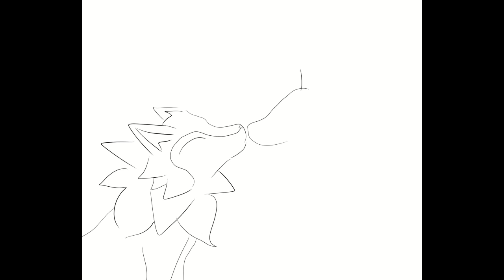Drawing of Seaside Haven [Pokemon] [Art] [Drawing] [Painting] [Midday Lycanroc] [Midnight Lycanroc]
This video shows the full drawing process of "Seaside Haven", my Pokemon fanart featuring Midday Form Lycanroc and Midnight Form Lycanroc.

Not sure if the colors in this video is 100% accurate. I really like the music in the video!

This artwork was recorded with the timelapse feature in Clip Studio Paint.

This place feels like a beautiful seaside town!

I couldn’t decide between a few versions. The lighter version feels more sweet colors, while the darker version has more contrast, making the picture pop. Lighter versions in Pixiv and Twitter. To find it in Twitter, search SeasideHavenByAnythingRedFox!

No blush version, just Mid-day Lycanroc version (without Midnight Lycanroc) and just background version in Pixiv and I might upload it also in Twitter. The just Mid-day Lycanroc version feels like; after having just opened the door, and then feeling the morning sunshine or breeze.

The full Pokemon fanart of Midday Lycanroc and Midnight Lycanroc, "Seaside Haven", can also be found in my galleries at:

Song used in the video is "Sky Scraper" by Geographer.

I have a pretty bad case of OCD, so if you see me repeating, undoing, going back and forth, etc. it might be from the OCD. For example, anytime where there are lines that are for nothing.